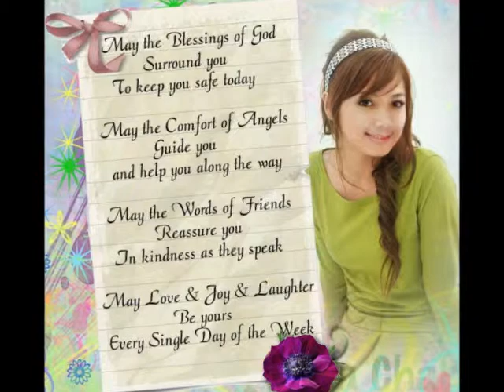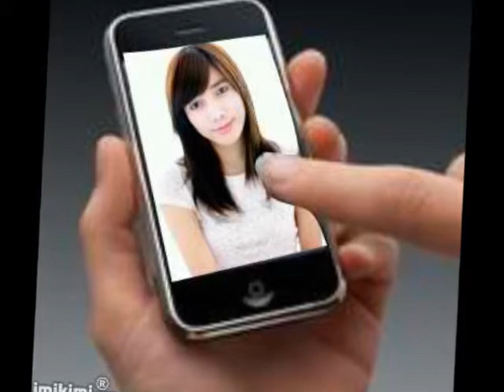Puing Kenangan - Ungu cover by. Liscy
setelah ku gagal cinta. kuterhanyut dalam sepi yang tiada berakhir
sakit nya Rasa hati ku ini
menerima kenyataan pahit
Ingin ku kembali merajut cintaku lagi
Namun ku takut dia tak mencintaiku lagi
sakit Karena cinta mu
Engkau tx mengerti diriku
Hauskah ku balas semua ini agar ku puas. !!!